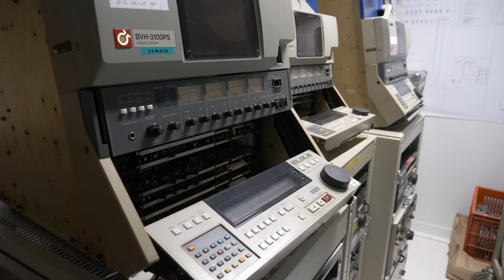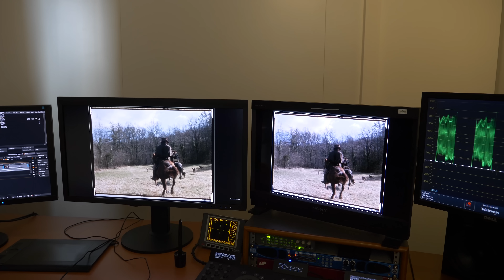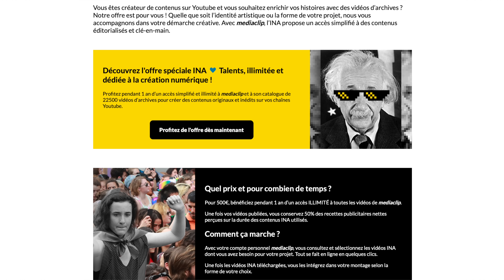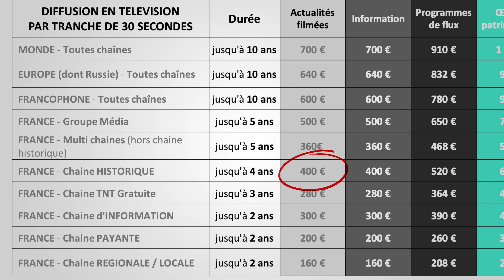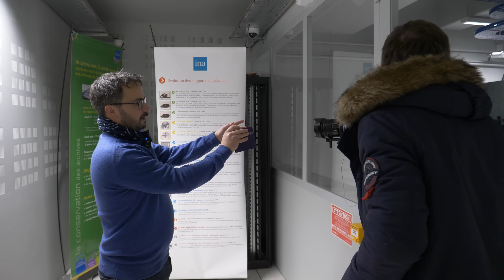Dans les coulisses des archives de la télé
Aujourd’hui je vais vous faire découvrir comment les archives de la télé sont conservées, numérisées, restaurées et rendues disponibles. Et en France c'est le rôle de l'INA, l'Institut National de l'Audiovisuel. Et cette entreprise publique joue un rôle essentiel, celui de la mémoire !

Instagram / Twitter / TikTok : @Ludotatou